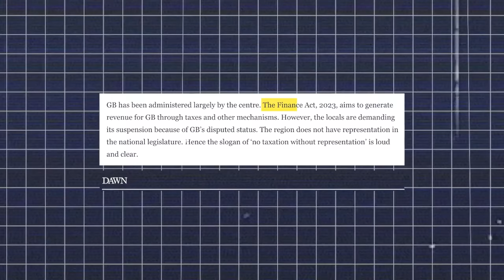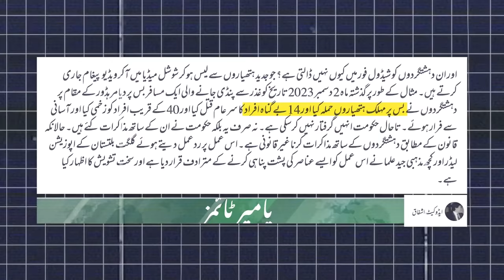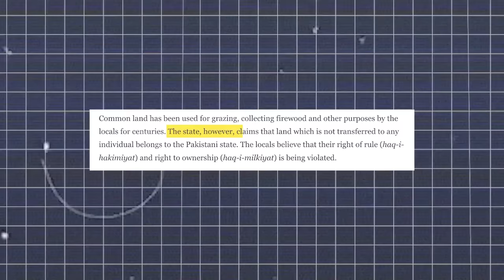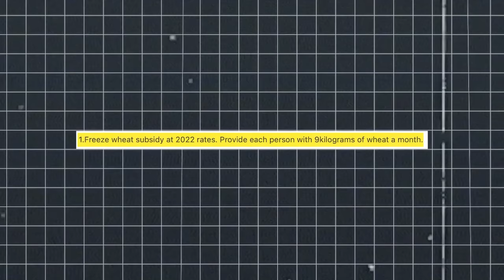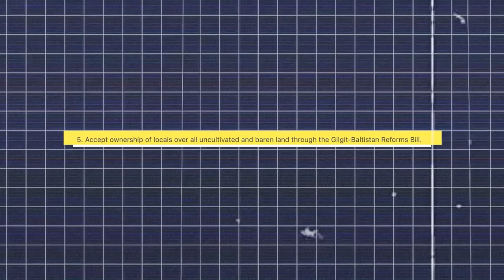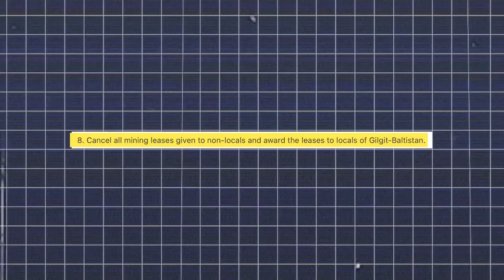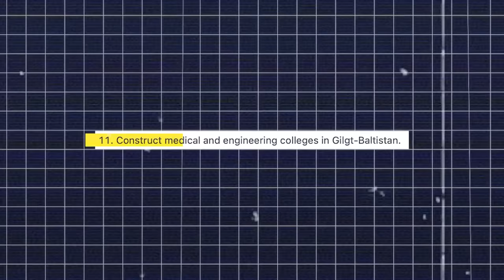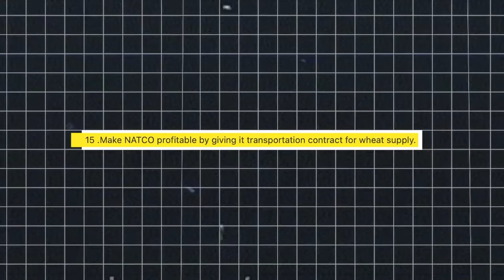Huge Protest in Gilgit Baltistan in Freezing Cold | 15 Demands of People? | Syed Muzammil Official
People of Gilgit Baltistan are protesting in freezing cold temperatures since a month. Rallies from different districts of Gilgit Baltistan are reaching Gilgit city to arrange a sit in until their charter of 15 demands is accepted by the state of Pakistan. The video discusses the history of the grievances of the people of GB and their current demands which include resumption of wheat subsidies as agreed in the 1970s and the ownership of their indigenous lands.